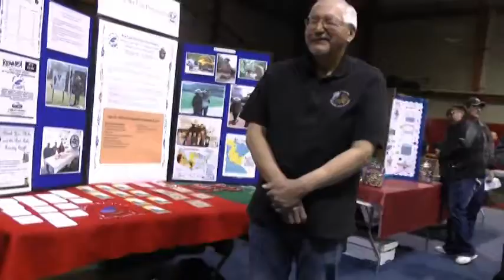2015 Red Lake State of the Band